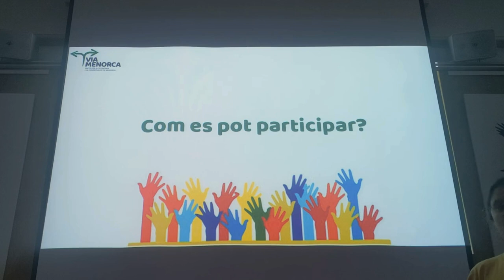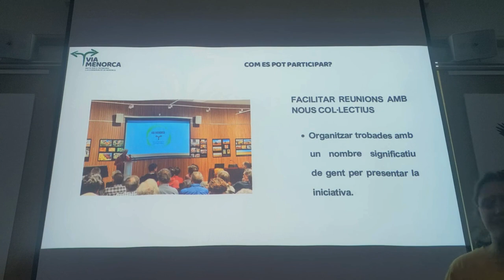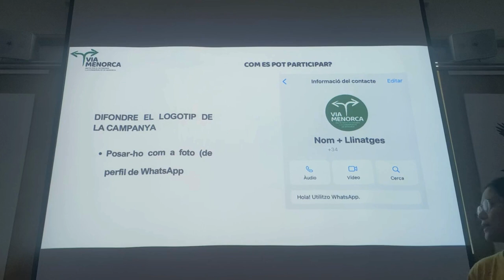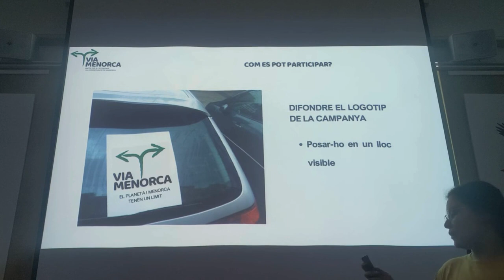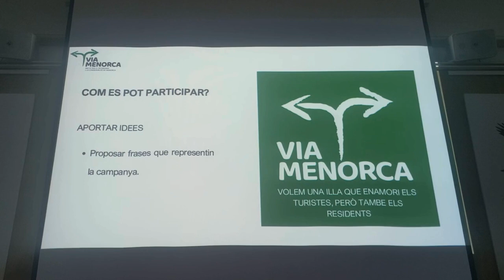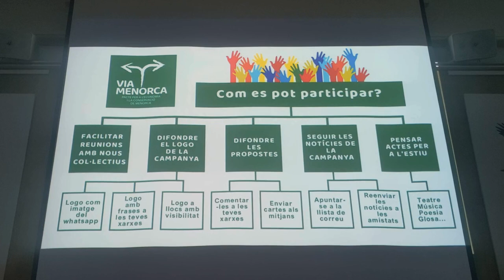VIA MENORCA. Com pots participar?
Si no es fa, no es reben els missatges. Posteriorment, envia ALTA VIA MENORCA + nom i cognom per WhatsApp.

És hora de pensar què estem fent i on volem anar.

La massificació turística creixent, que cada estiu afegeix gent damunt una illa que havia apostat per ser un exemple de sostenibilitat, es suma a d’altres realitats que han aparegut lligades, com la problemàtica de l’accés a l’habitatge, que ha passat a ser un problema transversal a molts nivells de la nostra societat.

Una massificació que va acompanyada d’un esgotament progressiu dels recursos d’aigua i que posa sobre la taula el debat entre els que creuen que Menorca no ha de sobrepassar la seva capacitat d’acollida i els que aposten per eliminar qualsevol tipus de limitació. Entre gestionar amb més cura l’aigua i solucionar-ho posant noves dessaladores, hi ha un model o un altre de futur.

Gran part dels joves menorquins que han sortit a estudiar no poden tornar a l’illa per falta d’oportunitats laborals, en un mercat que només demanda mà d’obra massiva i no qualificada. Mentrestant, es constata com la renda per càpita és molt més baixa que quan es rebien una tercera part del turistes que arriben avui.